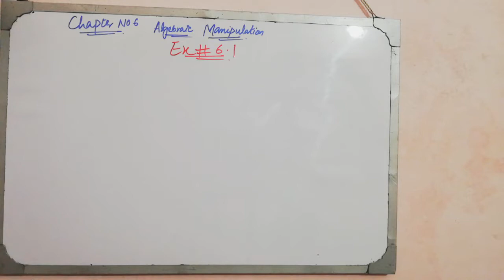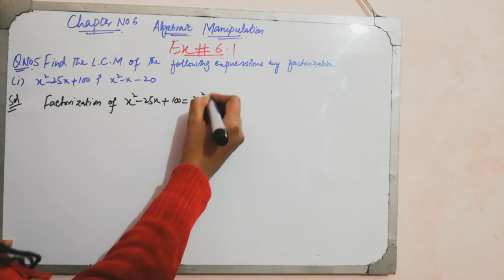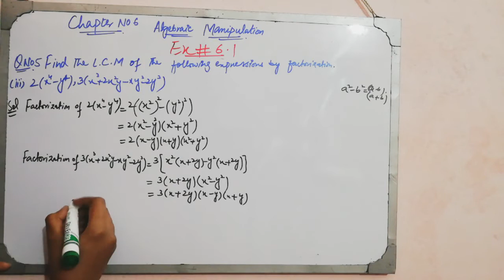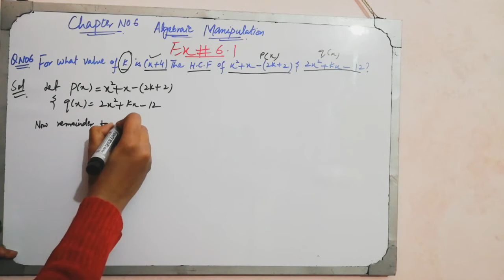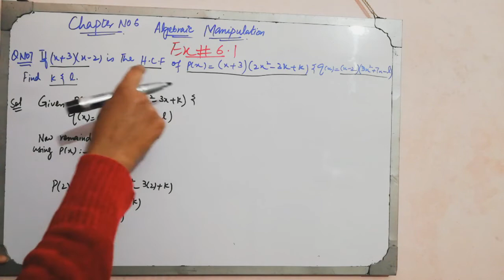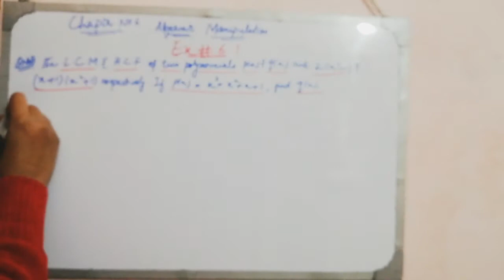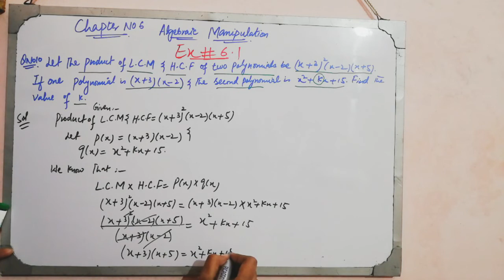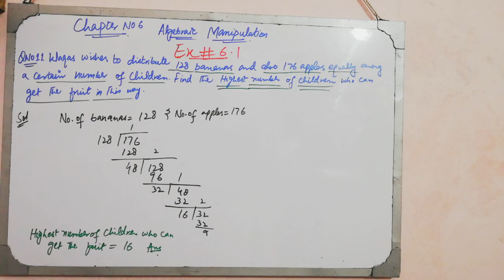Lecture 2| Chapter No 6| Algebraic Manipulation| Exercise No 6.1| Sadia Chaudhary| Math Expert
Chapter No 6: Algebraic Manipulation, In this lecture explain how can we find Least Common Multiple and relation between Highest Common Factor and least Common Multiple also solve the remaining question of exercise 6.1, question no 4 to 11.